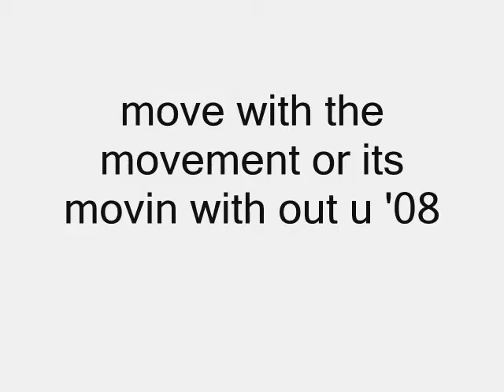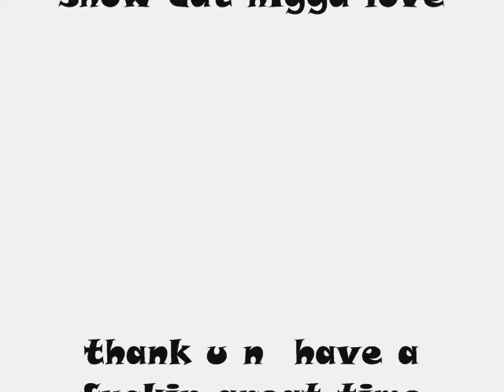samuel j. tilden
classs of 08